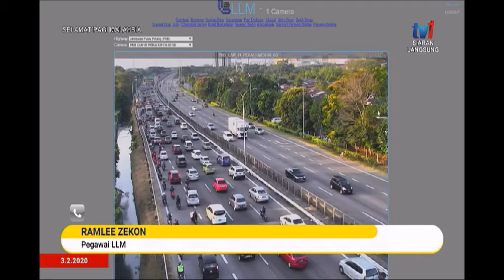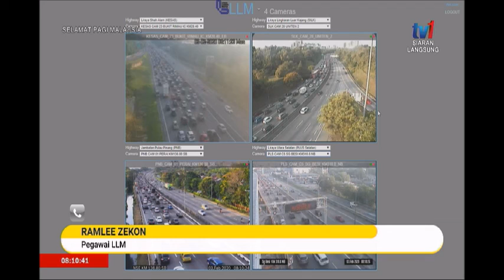3 FEB 2020 SPM – LANGSUNG DARI LLM